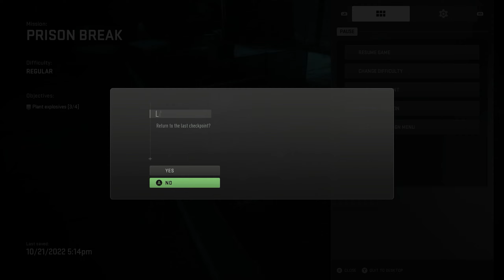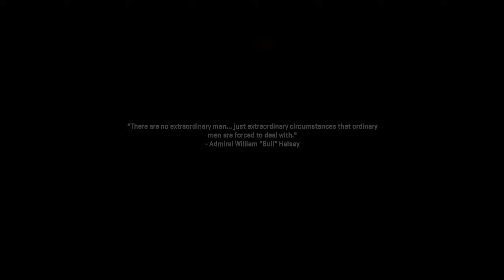Call of Duty Modern Warfare 2 2022 Part 6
I am not encouraging modding or cheating in this video. It is purely for educational purposes only. to companies including but not limited to Rockstar, and Take Two this is a  copyright disclaimer Under Section 107 of the Copyright Act 1976, allowance is made for "fair use" for purposes such as criticism, comment, news reporting, teaching, scholarship, and research.
and adding more companies of whatever game you mod to the list